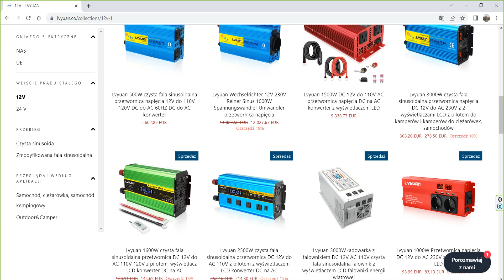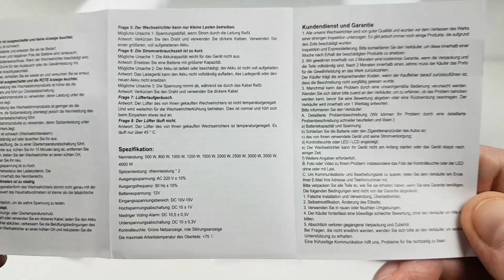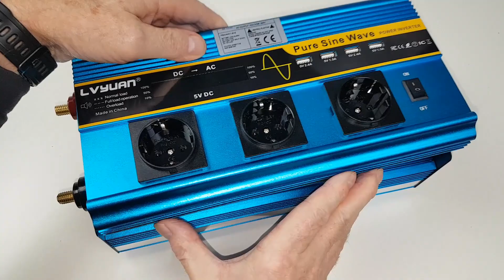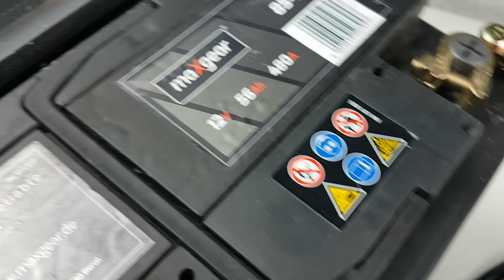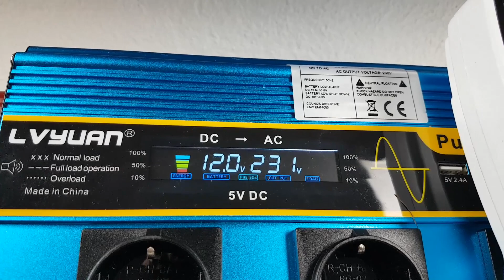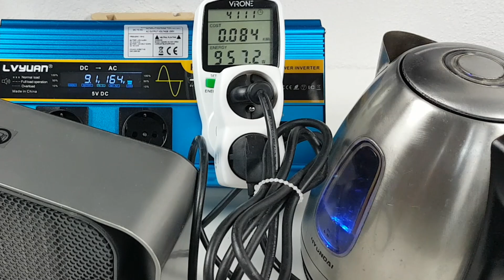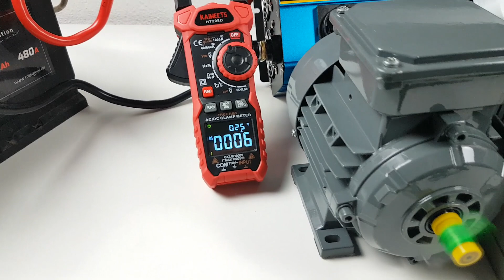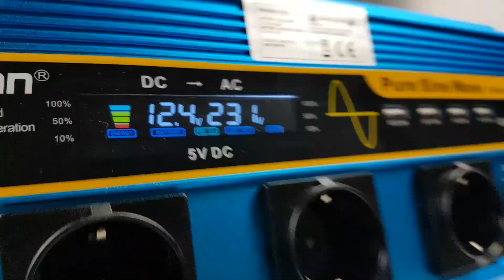LVYUAN - Przetwornica napięcia 3000 W, czysty sinus, 12V DC/230V AC 50Hz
Przetwornica napięcia posiada wszystkie nowoczesne funkcje bezpieczeństwa, takie jak łagodny rozruch, zabezpieczenie przed przepięciem, przed zbyt niskim napięciem oraz zabezpieczenie przed przeciążeniem, dzięki czemu nadaje się do wiertarek, kuchenek mikrofalowych, pił stołowych, sprężarek, lodówek, kuchenek, i wielu innych.
@Lvyuan Jeżeli film Ci się podobał możesz postawić mi wirtualną kawę pod tym linkiem
Dziękuję :)